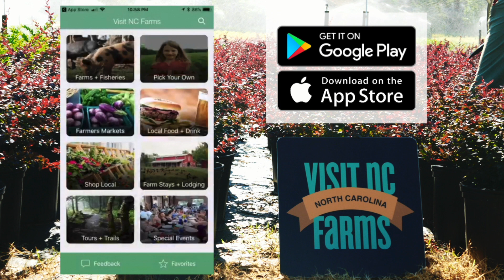Lee County: "Still Growing"- Produce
When we think about produce in the Sandhills of North Carolina, certain crops come to mind with the increasing temperatures and humidity as spring gives way to summer and fresh veggies begin coming into season. We have great options in our area for purchasing local vegetables including farmers markets, farm stands, and grocery stores that sell locally grown products with a vibrant variety of color, size, shape and flavor!